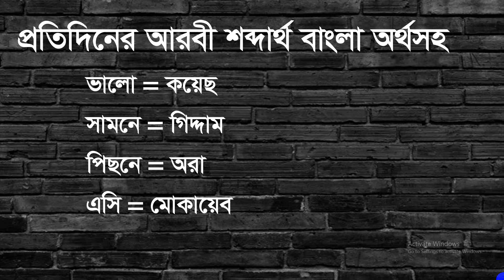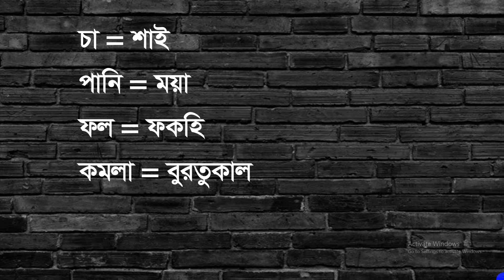প্রতিদিনের আরবি শব্দার্থ, নতুনদের জন্য গুরুত্বপূর্ণ, Regular Arabic Word Meaning In Bangla, Arabic,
Assalamulaikum everyone,
Welcome to my new Arabic language video. Here you will get more than forty plus arbic word meaning in bangla. These words are important for new arabic language learner. Thank you so much.